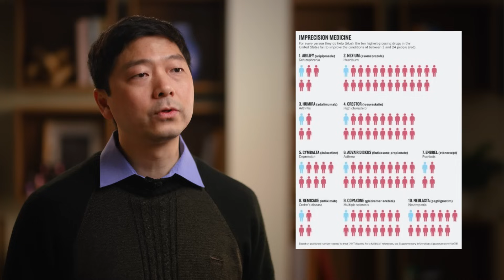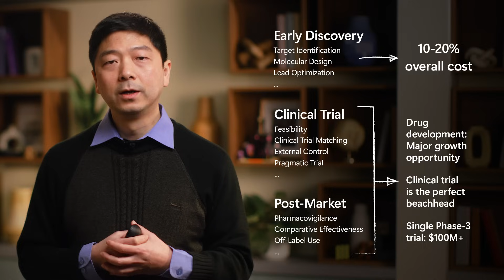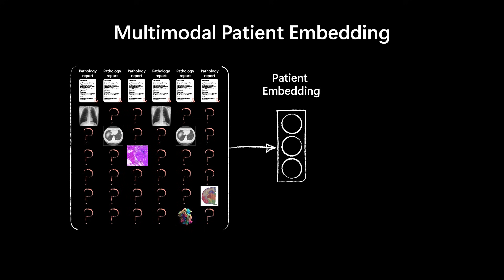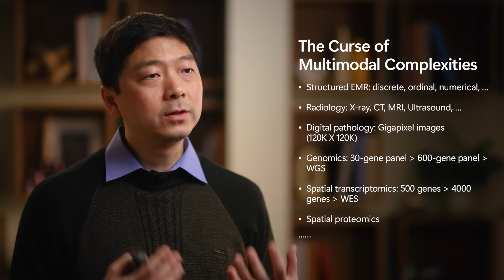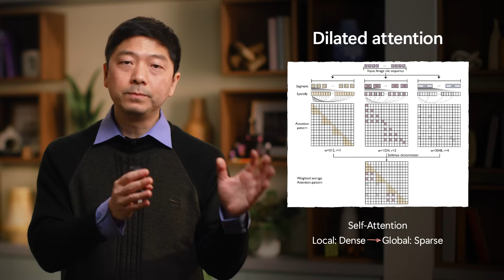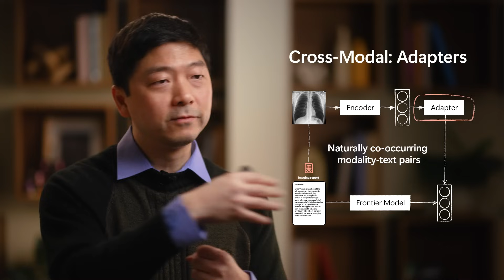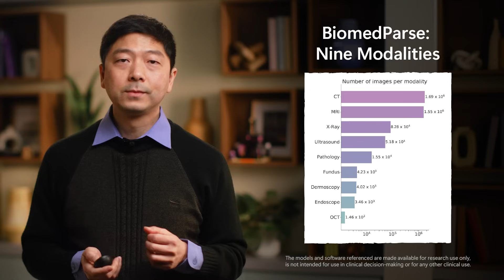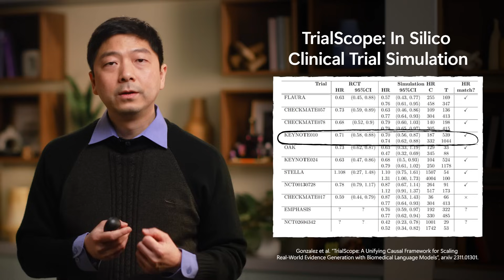Keynote: Multimodal Generative AI for Precision Health | Microsoft Research Forum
Hoifung Poon, General Manager, Microsoft Health Futures, introduces an agenda in precision health, utilizing generative AI to pretrain high-fidelity patient embeddings from multimodal, longitudinal patient journeys. This approach unlocks population-scale real-world evidence, optimizing clinical care and accelerating biomedical discovery.

This session aired on February 25, 2025, at Microsoft Research Forum, Episode 5.